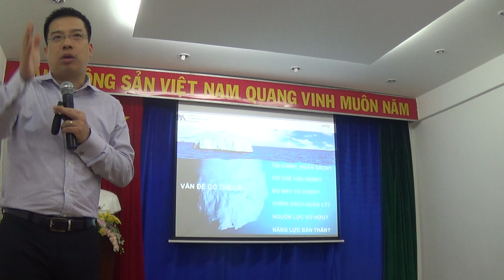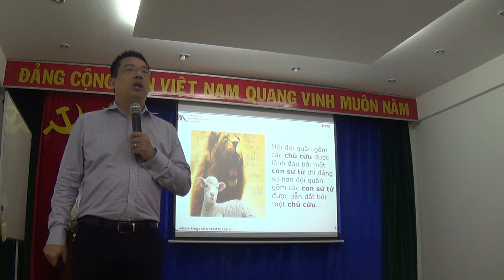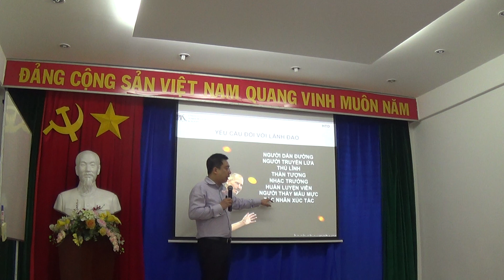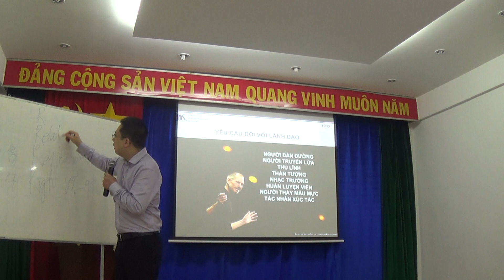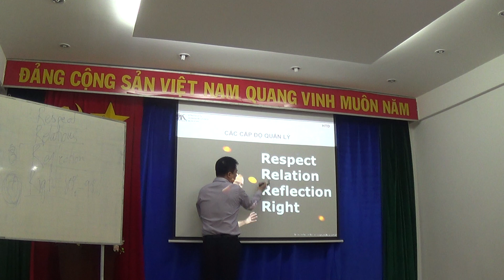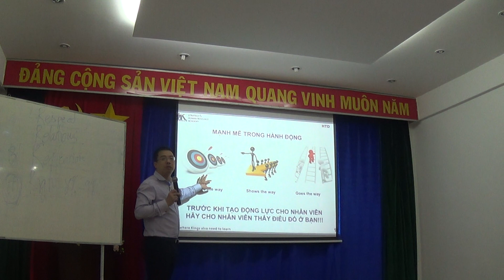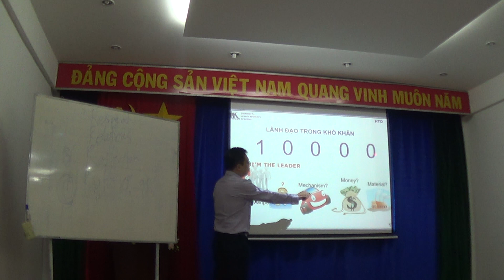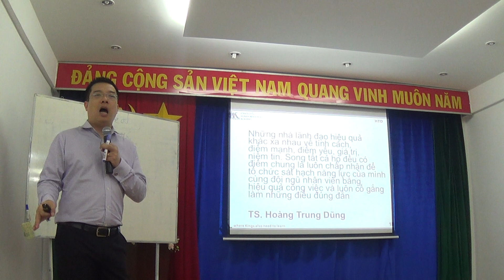Đào tạo nhân sự thời kỳ công nghiệp 4.0 part 2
TS HOÀNG TRUNG DŨNG
Học viện chiến lược và nhân sự KINGSMAN